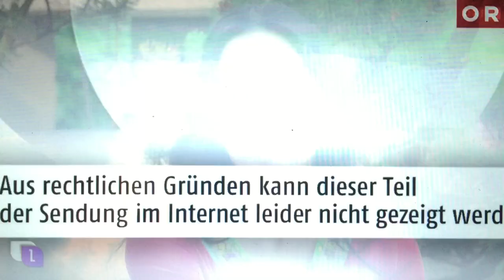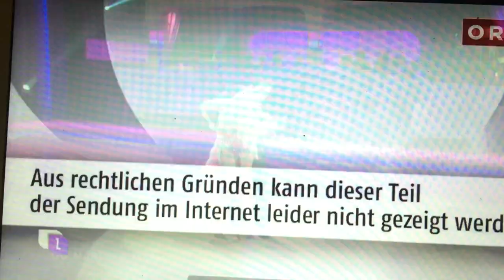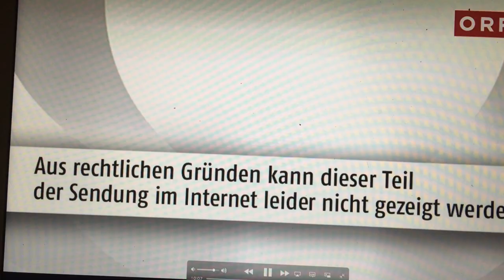DIRK HEIDEMANN ON ORF "HEUTE LEBEN" TALKSHOW...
ORF "HEUTE LEBEN" TALKSHOW...WITH Dagmar Koller, Nicole Hansen AND Dirk Heidemann...DANCING STARS TALK...